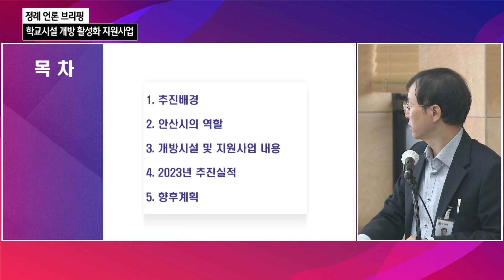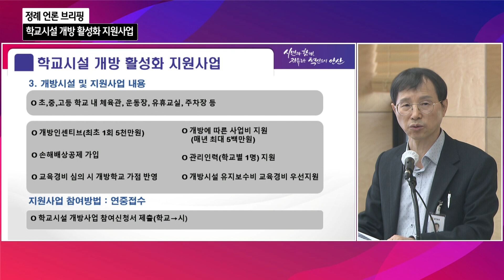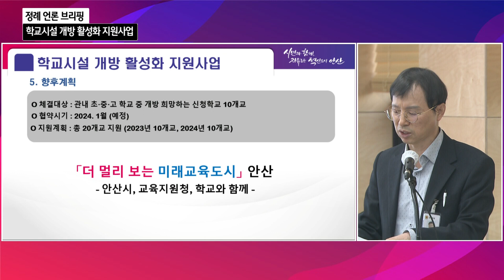[11월 정례 언론 브리핑] 학교시설 개방 활성화 지원사업_박근수 평생학습원장